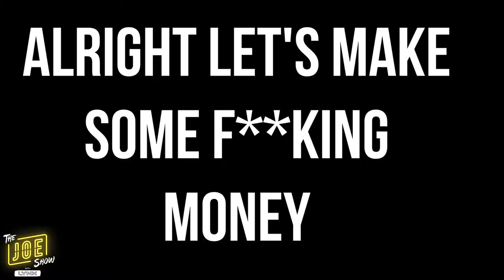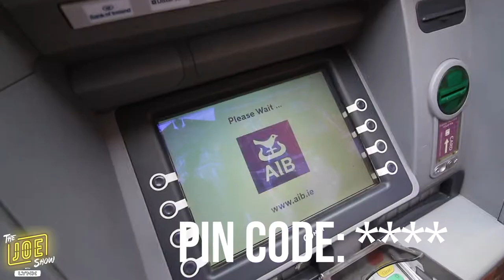Magic Money Tricks On Strangers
Myself and a magician, Rua, hit the streets of Dublin to see how easy it is to steal and rob from the public! After Rua teaching me how to mind read we were pretty successful!